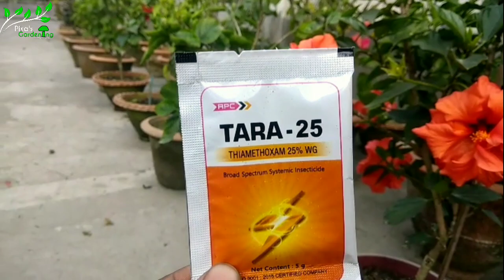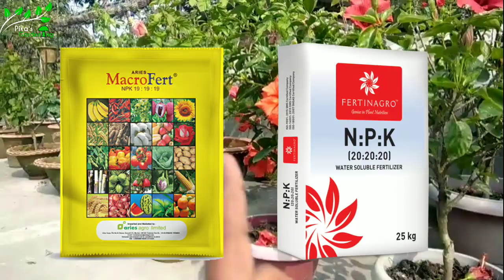জবা ফুল গাছের চাষ ও সম্পূর্ণ পরিচর্যা | How To Grow Hibiscus Plant With Total Care In Rooftop Garden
🏵️ যারা মাটির টবে অথবা ছাদে ফুল গাছ করতে ভালো বাসেন এই চ্যানেল টি তাদের কে প্রচুর উৎসাহ যোগাবে । সন্দেহ নাই ।

🌾আমার এই ভিডিও গুলি সব্বার আগে পেতে , বন্ধুদের কাছে নিবেদন । আমার ভিডিও গুলি ভালো লাগলে বন্ধুদের কে উপহার দিন , শেয়ার করুন । যাতে সকলেই গাছ কে ভালোবেসে সুন্দর ছাদ বাগান তৈরি করে , নির্মল ও সবুজ পৃথিবী গড়ে তোলবার জন্য অঙ্গীকার বদ্ধ হয় ।

Amazon (india) store, এখানে বাড়িতে বাগান করার জন্য প্রয়োজনীয় সব ধরনের জিনিস অনলাইনে পাবেন

🏵️জবা ফুলের বাগান করার জন্য যে সমস্ত জিনিস আমরা ব্যবহার করি তাদের কয়েকটির লিংক :
NPK 19 19 19
NPK 20 20 20
হ্যাঙ্গিং বাস্কেট
৬ ইঞ্চির টব
৮ ইঞ্চির টব
হাড় গুড়ো
গোবর সার
লাল পটাশ
সুপার ফসফেট
Micro Nutrient
🔵 চ্যানেল এর অন্যান্য ভিডিও -
পিটুনিয়া যত্ন (Part 2)
DAP সার কি ?
মিরাকুলান কি ?

| ABOUT |
If you are a gardening beginner this video might be of great help for you to grow your greens at home. On this video I share gardening ideas that's helps you to grow plants at your Rooftop garden.